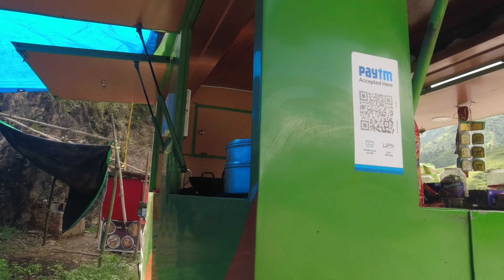Tharkot jheel Pithoragarh। Uttarakhand पिथौरागढ़ की मानवनिर्मित हरे रंग की आकर्षक थरकोट झील।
Tharkot Leke Pithoragarh। थरकोट झील।  पिथौरागढ़ की मानवनिर्मित एक हरे रंग की आकर्षक झील।
Pithoragarh history in hindi
Pithoragarh youtube channel
Pithoragarh ke bare main

उत्तराखंड राज्य के पिथौरागढ़ जिले को पर्यटन के नक्शे में लाने की कवायद तेजी से चल रही है. इसके लिए जिले में अनेक पर्यटक स्थल विकसित किए जा रहे हैं. इन्ही पर्यटक स्थलों में से एक है पिथौरागढ़ शहर से 7 किलोमीटर दूर बनी थरकोट झील, जहां इन दिनों बोटिंग का मजा लेने कई लोग पहुंच रहे हैं.

प्रधानमंत्री नरेंद्र मोदी ने किया था उद्घाटन
750 मीटर लंबी यह कृत्रिम झील इन दिनों विशेष आकर्षण का केंद्र बनी हुई है. यहां अपने परिवार के साथ लोग घूमने और बोटिंग का मजा लेने आ रहे हैं. पिथौरागढ़ में टनकपुर नेशनल हाईवे के किनारे बनी यह झील पूर्व कैबिनेट मंत्री स्व प्रकाश पंत का ड्रीम प्रोजेक्ट भी रही है, जिसका उद्घाटन अक्टूबर 2023 में कुमाऊं दौरे के दौरान प्रधानमंत्री नरेंद्र मोदी ने किया था.

स्थानीय लोगों को मिल रहा रोजगार
इस झील के बनने से यहां पर्यटन तो बढ़ेगा ही, साथ ही स्थानीय लोग भी रोजगार से जुड़ जाएंगे. इस झील से शहर में पानी की सप्लाई भी की जानी है, जिससे पेयजल की समस्या भी दूर होगी. स्थानीय लोग लंबे समय से इस झील के बनने का इंतजार कर रहे थे. स्थानीय निवासी आनंद बोरा ने लोकल 18 से कहा कि झील बनने के बाद यहां स्थानीय लोगों के लिए रोजगार के रास्ते खुले हैं. झील में नाव चलते देखना उनके लिए एक सुखद अहसास भी है.

जल्द शुरू होंगे वाटर स्पोर्ट्स
पर्यटन विभाग थरकोट झील में अन्य वाटर स्पोर्ट्स को शुरू करने की तैयारी भी कर रहा है. अभी शुरुआत में यहां 6 नाव संचालित की जा रही हैं, जिसका लुत्फ यहां के लोग ले रहे हैं. जिले के पर्यटन अधिकारी कीर्ति आर्य ने लोकल 18 को जानकारी देते हुए बताया कि भविष्य में यहां नावों की संख्या बढ़ाई जाएगी और यहां के लोगों को वॉटर स्पोर्ट्स की ट्रेनिंग देकर उन्हें रोजगार से जोड़ने में पूरी मदद विभाग द्वारा मिलेगी.